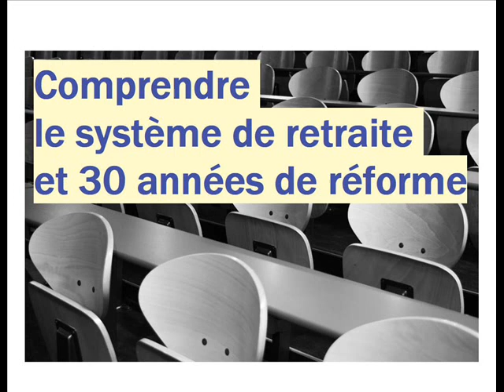Conférence : Le système de retraite et 30 années de réforme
par Nicolas Castel, à Brest en décembre 2018.

Voici quelques questions qui trouveront des éléments de réponse dans cette conférence :
Pourquoi réforme-t-on les retraites ?
Comment fonctionne le système de retraite ?
Quel est le sens de la retraite par répartition ?
Capitalisation vs. répartition est-il le vrai débat ?
La retraite est-elle un revenu différé ou un salaire continué ?
Le retraité est-il un salarié ?

Pour aller plus loin :
La retraite des syndicats, Nicolas Castel, Editions La Dispute